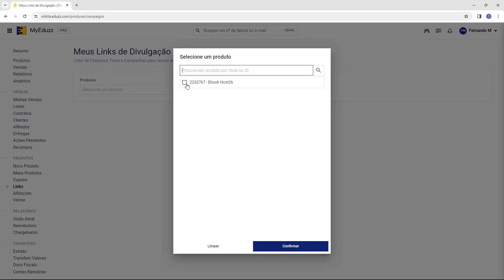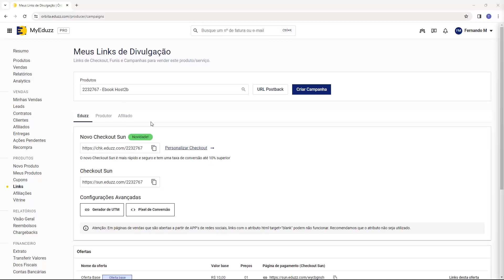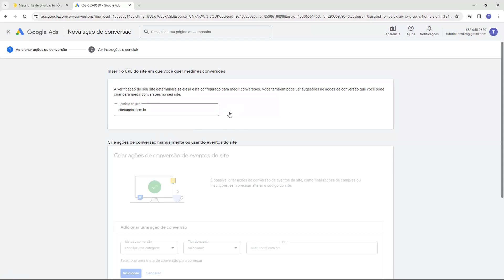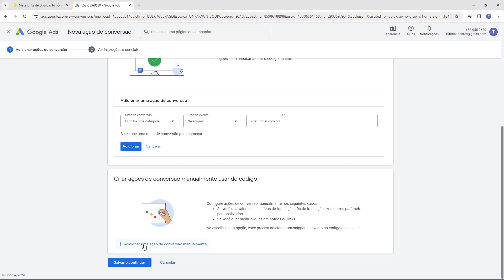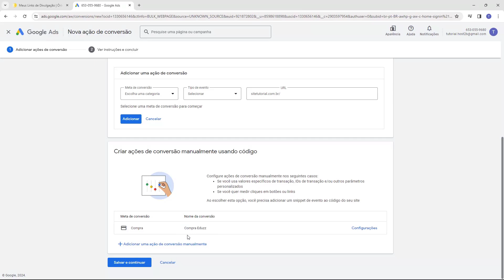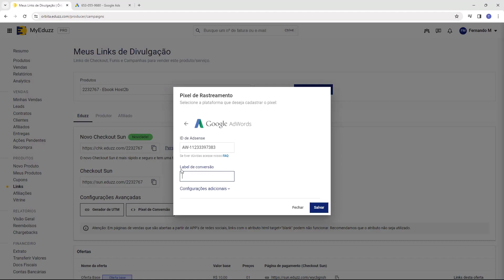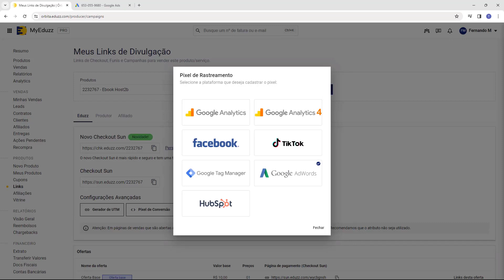Como Configurar as tags de conversão do Google Ads na Eduzz (Rápido e Fácil) 2024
Aprenda Como Configurar as tags de conversão do Google Ads na Eduzz facilmente e em poucos minutos